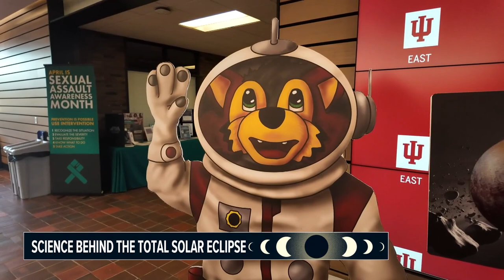Physics professor shares how to best experience the total solar eclipse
With the total solar eclipse just hours away, a physics professor at Indiana University East (IUE) is getting ready for a busy day and sharing tips to make the most of your eclipse experience.